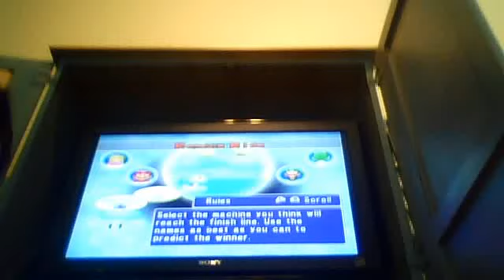Mario Party 5 - Random Ride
I'm Peach.  All computer players are set to Intense.  Whoever picks the best name has a better chance of winning.